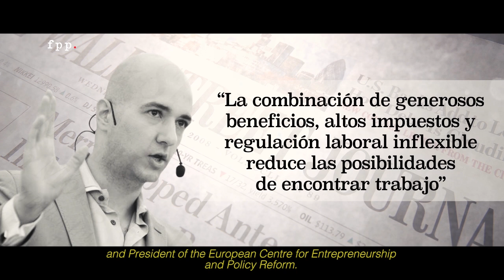Nima Sanandaji en Chile - Teaser 1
Nima Sanandaji, Presidente del Centro Europeo para el Emprendimiento y la Reforma de Políticas Públicas, estará en Chile – invitado por FPP – entre el 2 y 6 de mayo con diversas actividades en Santiago, Valparaíso y Concepción.

La visita de Nima Sanandaji a Chile está motivada por la traducción de su libro Scandinavian Unexceptionalism al español “El poco excepcional modelo escandinavo” a cargo de FPP y cuya publicación ha sido organizada en conjunto con el Institute of Economic Affairs (Reino Unido) y Unión Editorial (España).